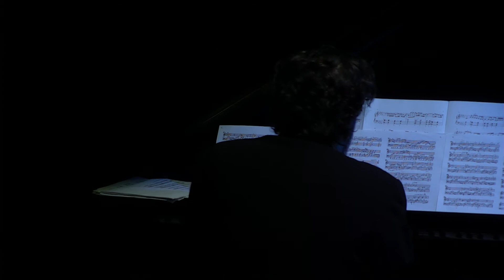Nick Drake - River Man (after Brad Mehldau)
Nick Drake's River Man on piano, after Brad Mehldau's version.
Figure in Blue
Domenico Codispoti, piano